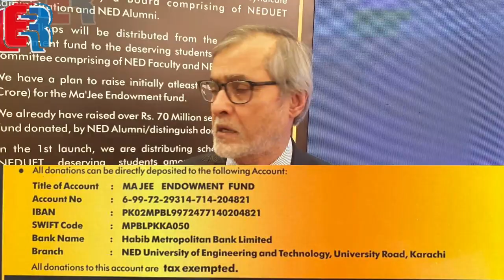Engr. Aftab Rizvi | Founder | Ma'Jee Endowment Fund | MEDIAN | Engineering Review | ER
Engr. Aftab Rizvi | Founder | Ma'Jee Endowment Fund | Writer | جنہیں میں نے دیکھا | MEDIAN | First Award Ceremony of Ma'Jee Scholarship to deserving student of NED University of Engineering & Technology | Engineering Review | ER